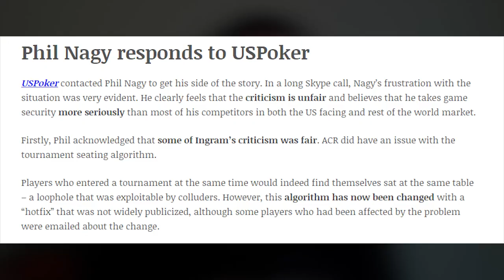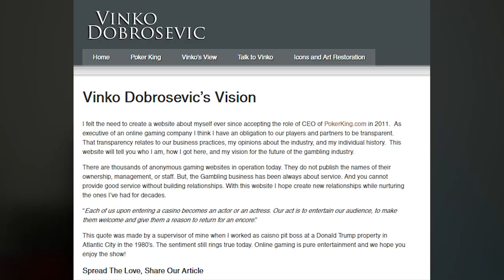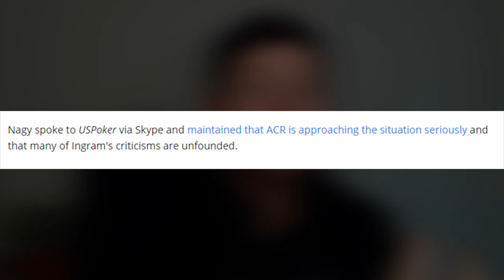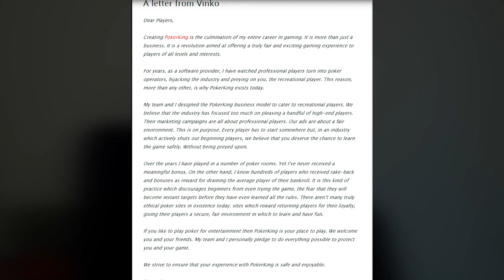CHEATING CONFIRMED BY America's Card Room | REFUNDS Issued!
After our recent videos on the widespread cheating taking place on America's Card Room & the rest of the Winning Poker Network, CHEATING HAS BEEN ADMITTED by ACR & refunds have been issued to some of the players impacted!